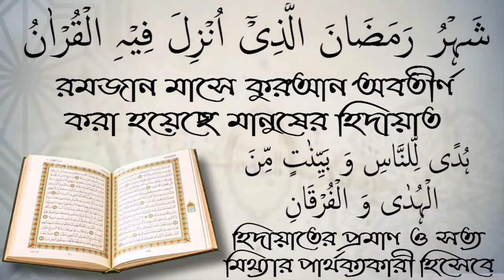ভাই বোনকে হত্যা করতে চায়, তার পরেও কি সম্পর্ক রাখতে হবে? আলোচক শফিউর রহমান।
ভাই বোনকে হত্যা করতে চায়, তার পরেও কি সম্পর্ক রাখতে হবে? আলোচক শফিউর রহমান। স্বাগতম আপনাকে AL FURQAN media.